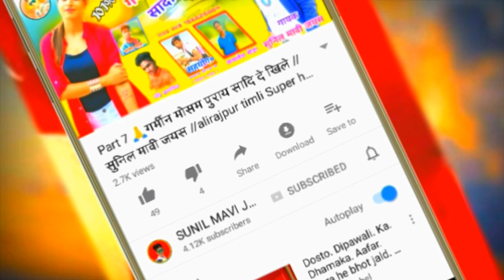Raju Madolay /parichay video /hit singar Alirajpur 2020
singar Raju Madolay marasha

parichay video